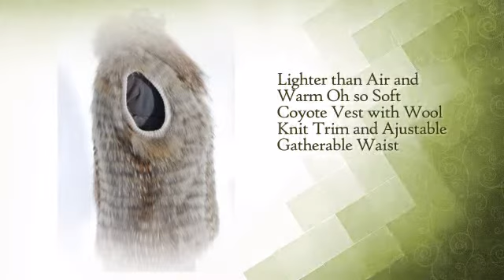Lighter than Air and Warm Oh so Soft Coyote Vest with Wool Knit Trim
This Lighter than Air and Warm Oh so Soft Coyote Vest with Wool Knit Trim is brought to you